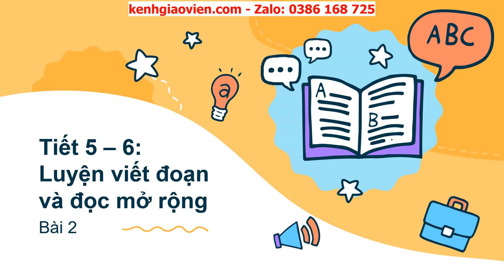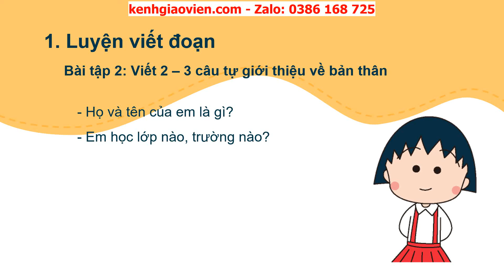Giáo án powerpoint bài 2 tiết 5,6: Luyện tập Viết đoạn văn... | GA Tiếng Việt 2 Kết nối tri thức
Phía trên là giáo án Powerpoint hay còn gọi là giáo án điện tử, giáo án trình chiếu bài 2 tiết 5,6: Luyện tập Viết đoạn văn giới thiệu bản thân - Đọc mở rộng | sách Tiếng Việt 2 Kết nối tri thức với cuộc sống. Giáo án được làm hướng tới phong cách hiện đại, đẹp mắt để tạo sự hứng thú cho học sinh.
Ngoài ra, chúng tôi có đầy đủ giáo án powerpoint các bài khác trong chương trình sách giáo khoa Tiếng Việt 2 Kết nối tri thức với cuộc sống. Tin chắc rằng: Khi sở hữu bộ giáo án này, việc dạy của thầy cô sẽ trở nên nhẹ nhàng và đạt hiệu quả tốt.